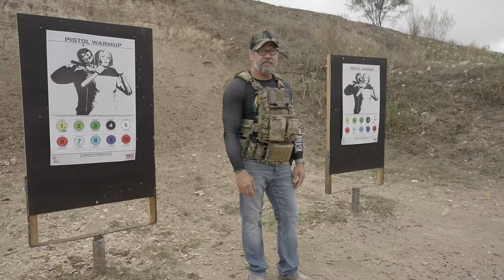When HAMAS Attacks, I Will Be Ready | Navy SEAL | Handgun Training